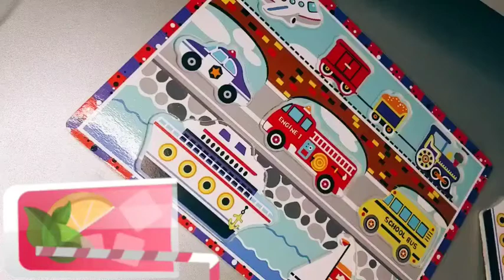❣️💞💕DIY Toys _ Diy compilation toys